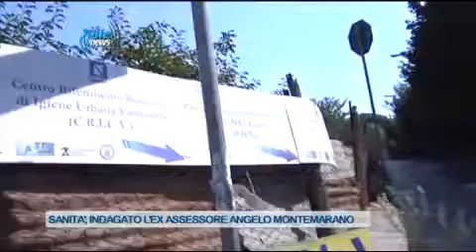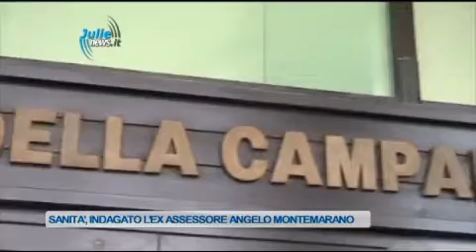SANITA INDAGATO EX ASSESSORE ANGELO MONTEMARANO